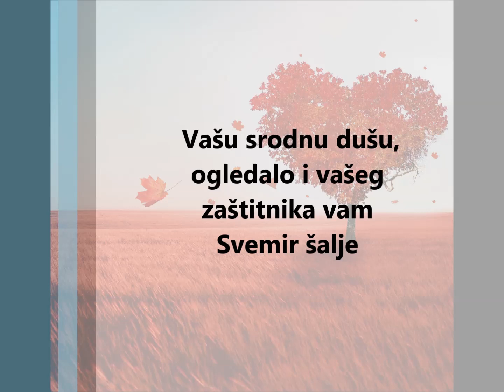Vašu srodnu dušu, odgledalo i zaštitnika vam Svemir šalje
Život se sastoji od ljubavnih odnosa koji nas guraju u ekspanziju i pomažu nam da rastemo. Svi odnosi igraju ulogu u našem razumijevanju života i razvoju našeg karaktera, ali neke veze su posebnije od drugih.

Postoji mnogo različitih vrsta odnosa koje možete imati u životu, ali postoji nekoliko vrsta koje su u potpunosti bitne za vaše putovanje na ovoj planeti.

Ovdje su 3 vrste ljudi koje je potrebno pronaći u životu...